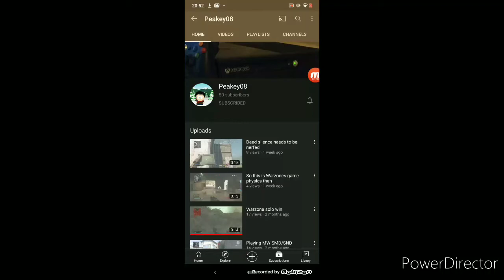Shout Out To Peakey08